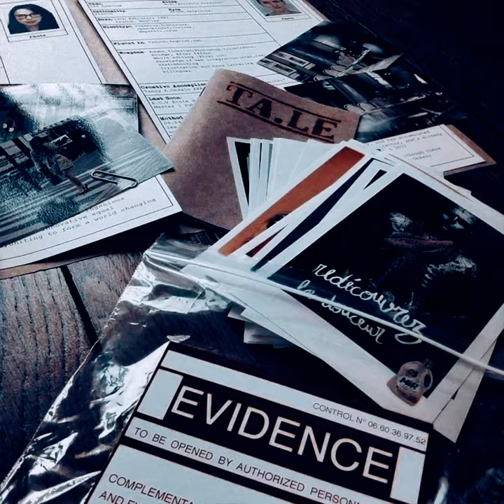aesthetic of truly devious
# booktok . books .
mystery
adventure..